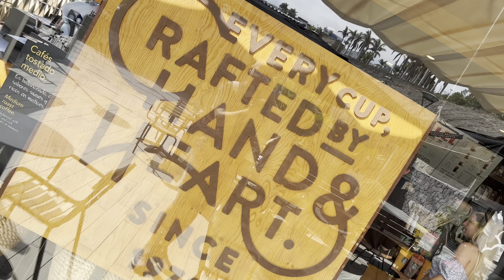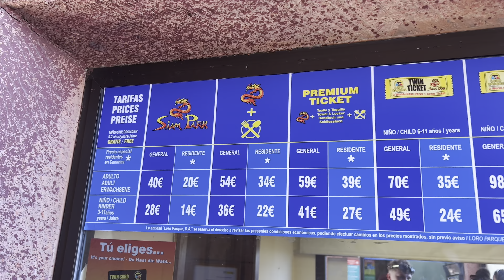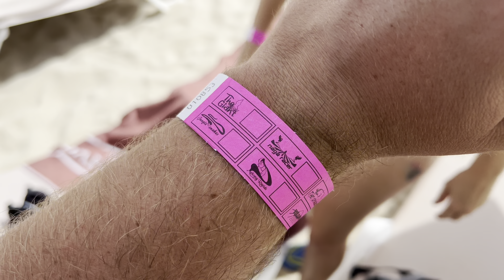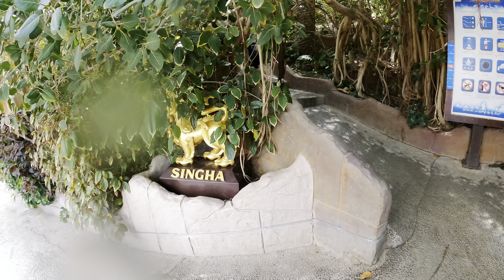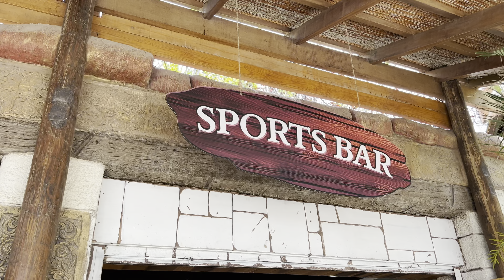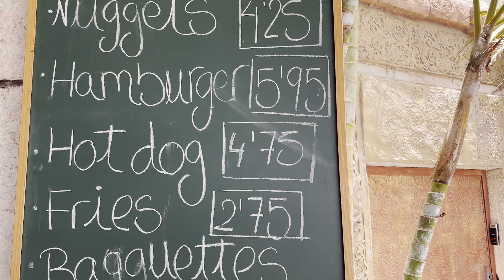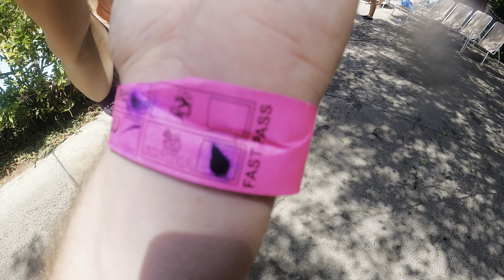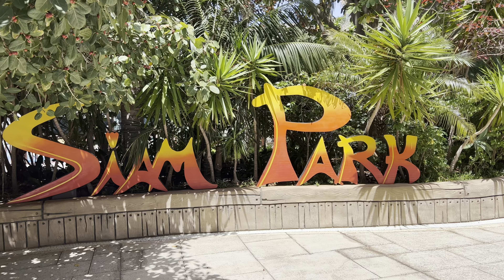Siam Park Tenerife Summer 2022- are Fast Passes worth it? NEW Beach Bar open!☀️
Hello & welcome to the channel! If you’re new here, a big warm friendly welcome and we hope you enjoy the videos. Originally from Liverpool, me (Andrew The KnightStrider) and Laura moved to Tenerife in the Canary Islands 7 years ago, and enjoy showcasing the island and our general life as well as travelling abroad when we can!

Escape with me as we take a visit to Siam Park in Costa Adeje Tenerife. I take you along with me showing you the full day with various tips, tricks and also some changes to food options at the park with a new Sports Bar now open. We purchased Fast Passes for the day to see whether they were worth it as the park was busy as we hit the Summer season.

This Water Park has been awarded Trip Advisors World’s Best Water Park for many years and is a must when you visit Tenerife.

We did all the major attractions and slides such as the Tower of Power, Volcano and Dragon.

We bought our tickets online directly which was very quick and easy, you can do this